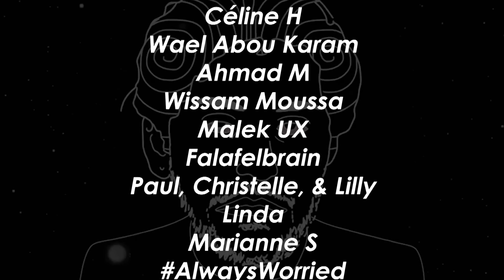Dr. Food is Going to Jail, Trump vs Biden, Peace Kanze Amis - DO NOT WORRY #138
Episode:

This week on the podcast, Anthony and the crew discuss if Dr. Food is going to jail, the embarrassing US presidential debate, the peace kanze amis guys, more new CoNcEpTs, Simple Butter, and a lot more!

Coming to you from the heart of Beirut, Lebanon, DO NOT WORRY is a comedy podcast hosted by Anthony Sargon and his awesome crew: Elijah, Nour, and Nadim. In a country on the verge of complete economic and political collapse, let's take a few moments to discuss movies, TV, pop culture, influencer cringe, and life in Beirut.

Timecodes:
0:00 - Intro
2:45 - PHIL & WILL
7:27 - Joseph Merheb Found A Crab
8:08 - War In Lebanon
13:58 - Zack Bouery "Peace Kanze Amis"
21:30 - Firas Zoorob & Kai.Zee Update
24:54 - Trump-Biden Debate
47:56 - "Concept" Stores
54:17 - Simple Butter Explain Themselves
59:34 - Are Men Oppressed In Lebanon?
1:06:05 - Gorilla Food & Food Trends
1:10:00 - Where Is Dr. Food?
1:17:57 - Are Coldplay Coming To Lebanon?
1:20:25 - Outro